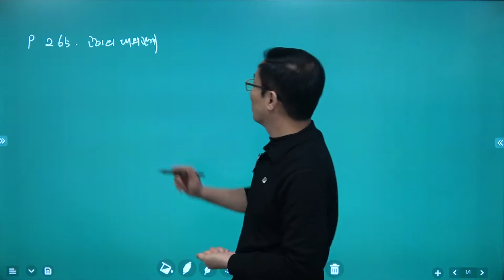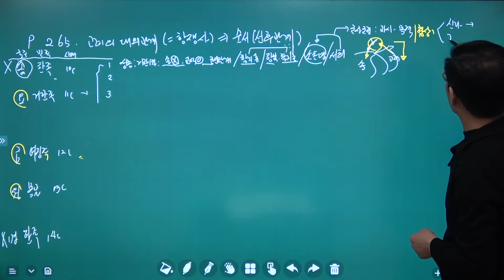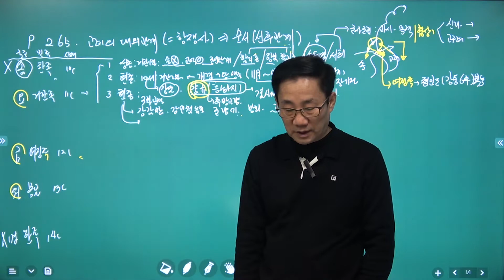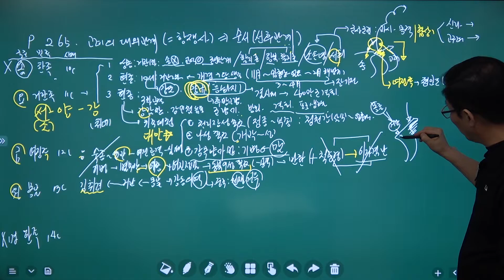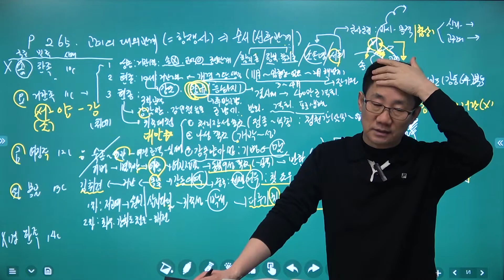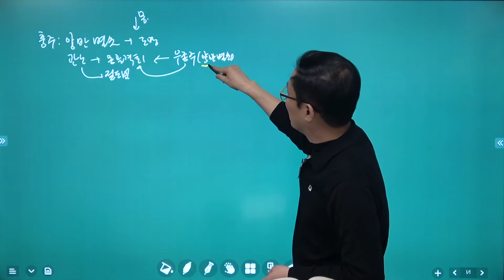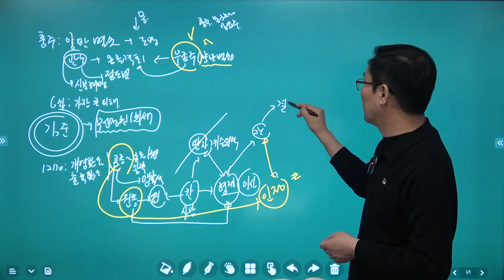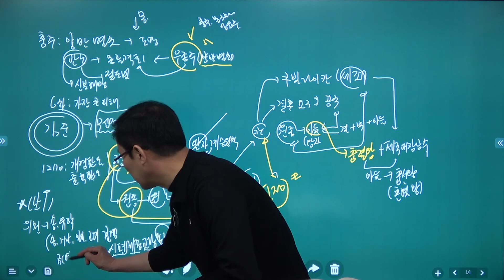[기본] 공무원 한국사_24강_고려의 대외관계